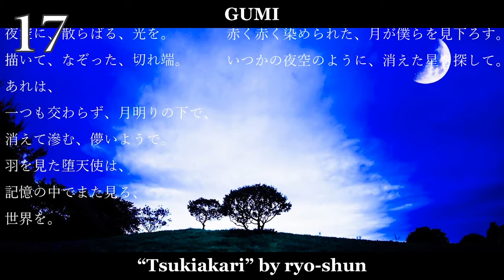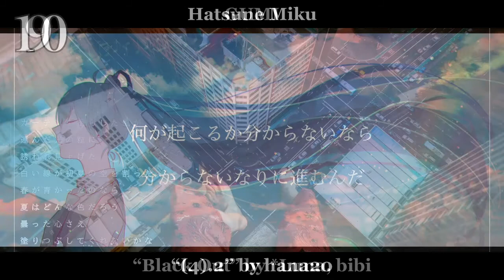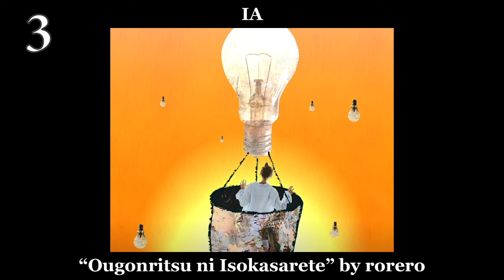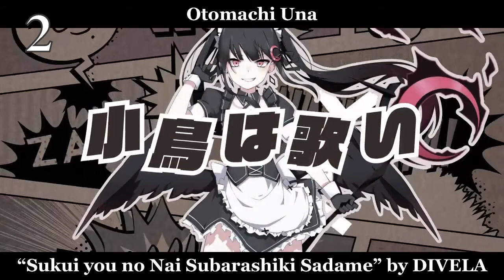My Top Vocaloid Songs of 2020 (April, May, June)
This is a ranking of my favorite Vocaloid songs released from April to June.

*Note: I only reviewed vocaloid songs that were uploaded to YouTube or Nico Nico Douga.

Majority of the songs in this video were found through Vocaloid Database